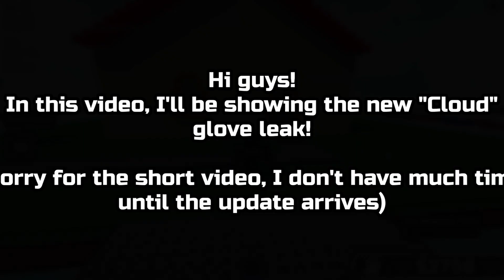NEW "Cloud" Glove Leak | Roblox Slap Battles